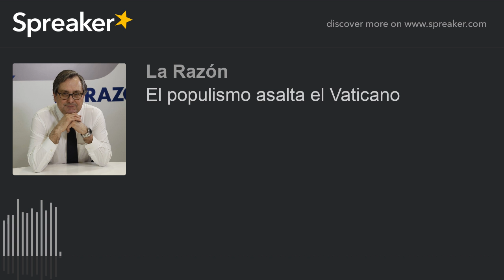El populismo asalta el Vaticano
Siempre tengo muy presente que la Iglesia es una obra de Dios dirigida por hombres y a pesar de algunos de ellos ha sido capaz de sobrevivir desde su fundación. Esto hace que mi visión trascienda por encima de los pecados, errores o ineficacias de algunos prelados a lo largo de la Historia.